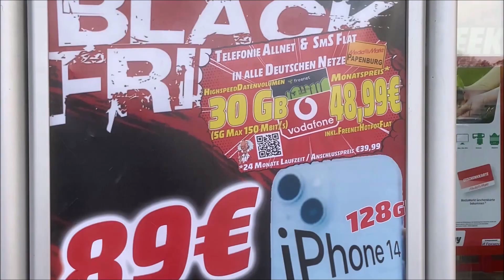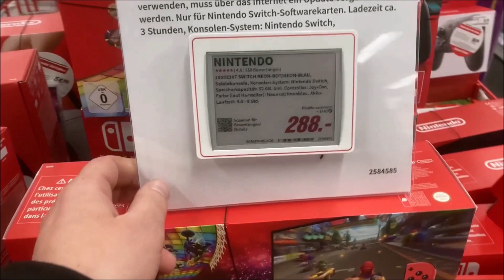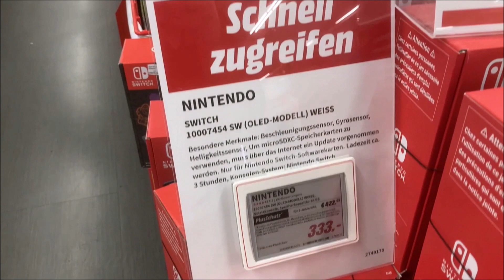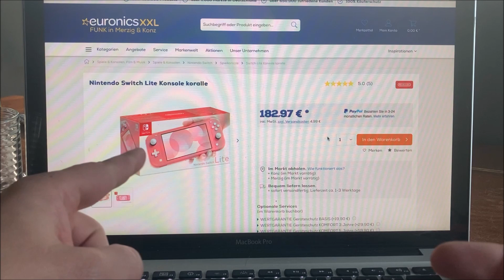BLACK FRIDAY 2022 ! The Madness !!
Some videogamehunting on black friday